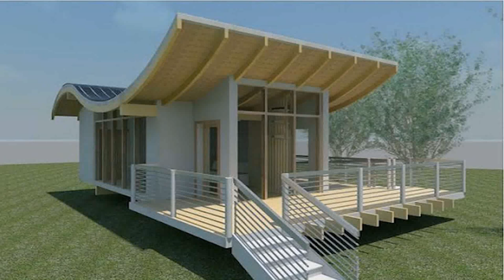House Design Styles In The Philippines (see description) (see description)